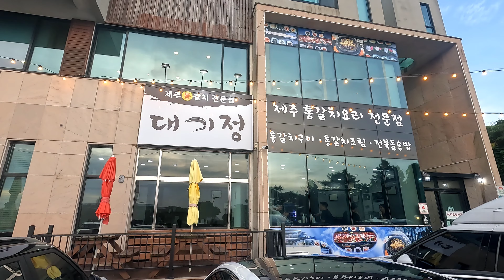제주갈치요리 통갈치요리 제주서부 대기정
거제 남서부쪽에 위치한 갈치요리점
대기정 다녀왔습니다.

갈치 회, 갈치조림,갈치구이까지 모두 맛보고왔네요..
둘이먹다 다 못먹었어요..너무많아서

참조되시길 바랍니다.